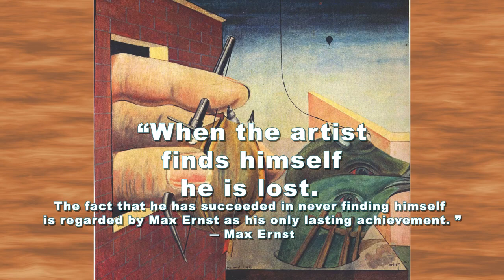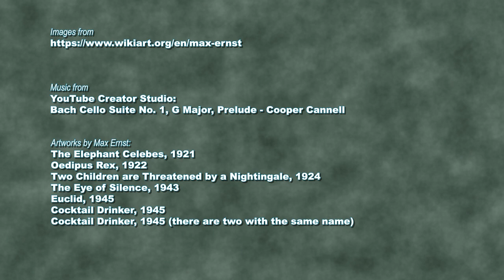Immersive Ernst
Artworks by Max Ernst:
The Elephant Celebes, 1921
Oedipus Rex, 1922
Two Children are Threatened by a Nightingale, 1924
The Eye of Silence, 1943
Euclid, 1945
Cocktail Drinker, 1945
Cocktail Drinker, 1945 (there are two with the same name)

Max Ernst Quotes

“When the artist finds himself he is lost. The fact that he has succeeded in never finding himself is regarded by Max Ernst as his only lasting achievement. ”
― Max Ernst